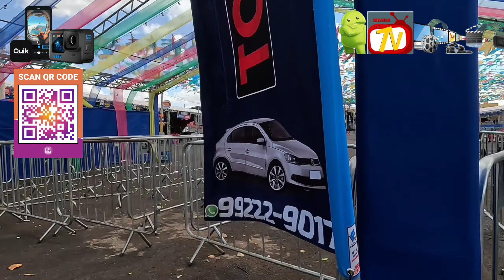Gopro - Driving Arraiá Itumbiara 2024.